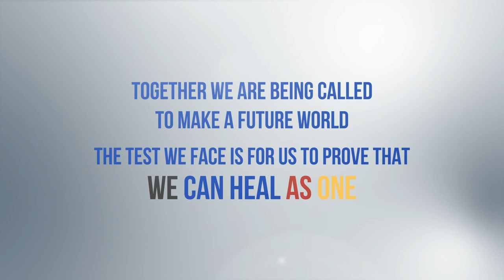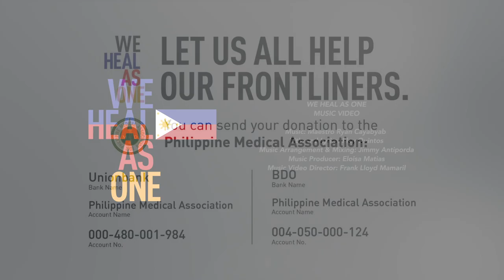We Heal As One —Various Artists | Lani Misalucha,Martin Nievera,Gary V., Lea Salonga & many more.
A song that once united this nation has been re written and re- arranged to reflect the challenges posed by the Covid 19 Virus.

Interpreted by Filipino singers who have, from the safety of their homes, lent their voices to this effort.

It is our collective hope that the new lyrics reflect a timely and humane artistic response to the war we all must win together.

Title and Lyrics: Floy Quintos
Music Arrangement: Jimmy Antiporda
Music Producer: Eloisa Matias
Music Video Director: Frank Lloyd Mamaril